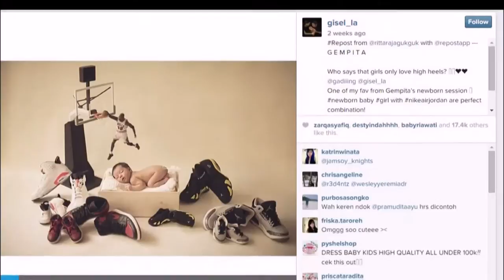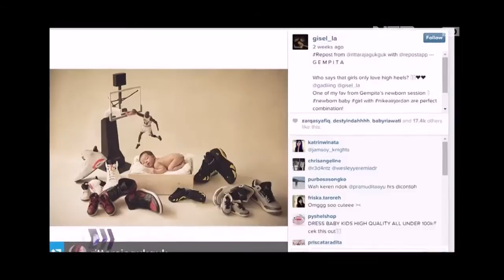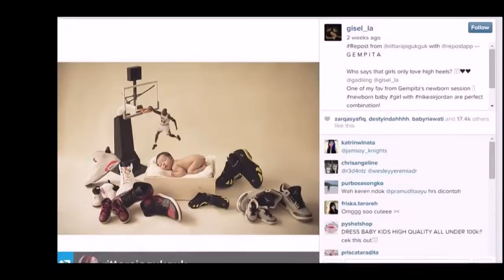Gisel Mengabadikan Momen Perkembangan Buah Hati Melalui Sesi Foto Bayi